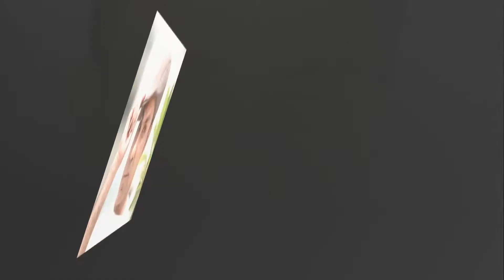এ কেমন ক্ষমা চাইলেন মিশা সওদাগর , জানলে অবাক হবেন ! bd all lattest news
বাংলাদেশ চলচ্চিত্র শিল্পী সমিতির নবনির্বাচিত কমিটি গত ২৭ মে জাতির জনক বঙ্গবন্ধু শেখ মুজিবুর রহমানের প্রতি শ্রদ্ধা নিবেদন করেছে। জাতির জনক বঙ্গবন্ধু শেখ মুজিবুর রহমানের প্রতি শ্রদ্ধা নিবেদন করতে যে ব্যানার নিয়ে গিয়েছিল, সেখানে বঙ্গবন্ধুর নাম ভুল বানানে লেখার কারণে সামাজিক যোগাযোগ মাধ্যেমে নিন্দার ঝড় ওঠে।
এই অনাকাঙ্খিত ভুলের জন্য সোমবার বিকেলে শিল্পী সমিতির নব নির্বাচিত কমিটির সভাপতি মিশা সওদাগর তার ফেসবুকে একটি পোস্ট করে ক্ষমা চেয়েছেন।